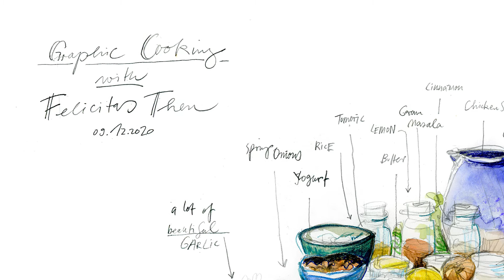Graphic Culinary Germany Part 1 | Goethe Institut | WeBeeSocial | Social Media Campaign mp4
THE BRIEF
To get the target audience on to the website and be able to intuitively dive into the world of Graphic Travelogues Culinary, and subscribe to at least one social media platform

Social media marketing for GT Culinary for building excitement, promoting the project and artists, live session promotions, and creating sustained chatter etc. as per a clear defined strategy and plan

RESULTS
We gained an incredible reach and number of website visits, and managed to build up user engagement on all platforms, especially for our live sessions